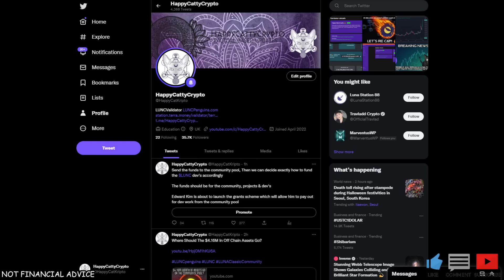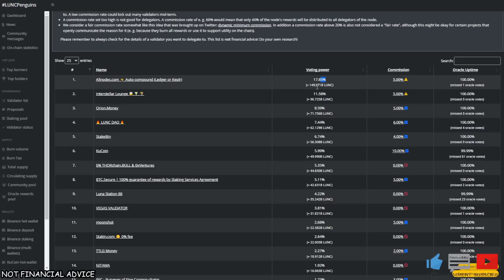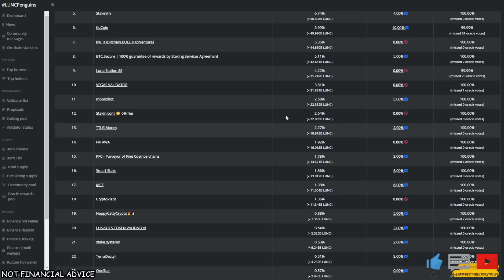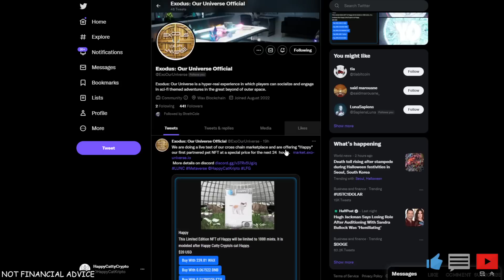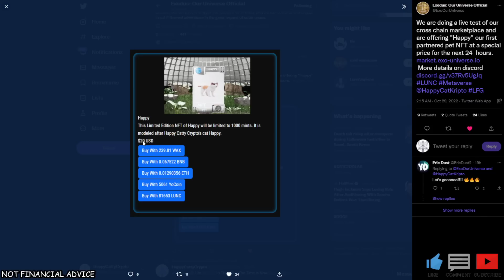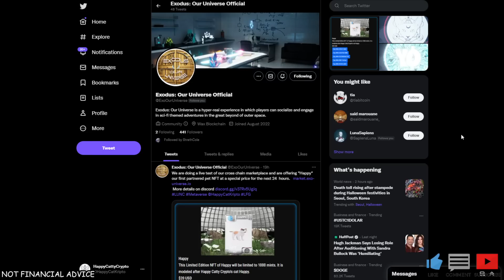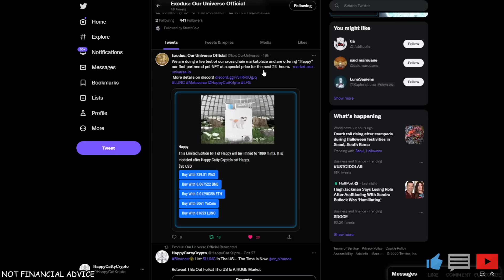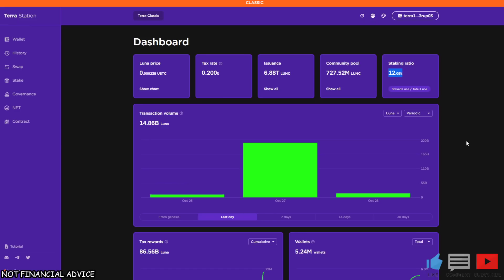HAPPYCATTY NODE UPDATE! CAN WE BURN YET? HOW MUCH CAN WE BURN? HOW MUCH COULD WE BURN?